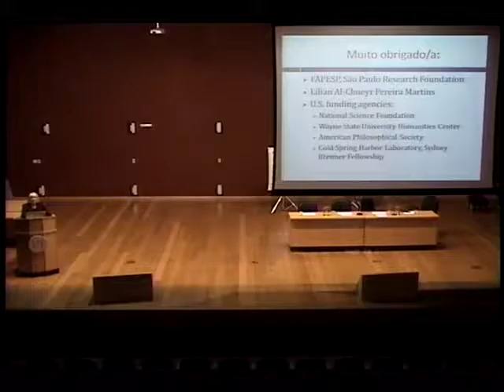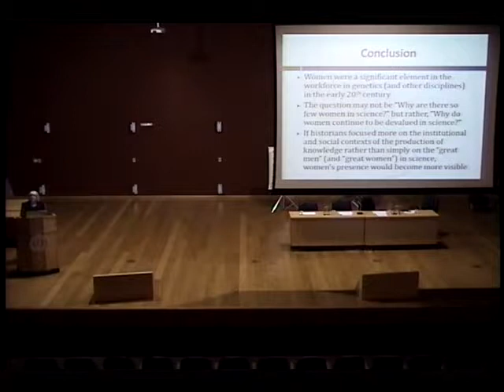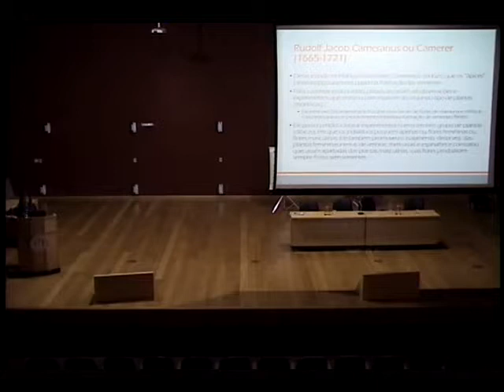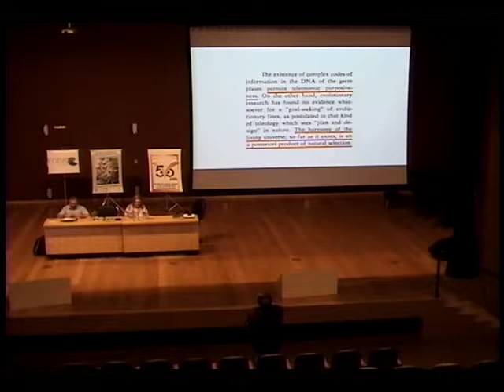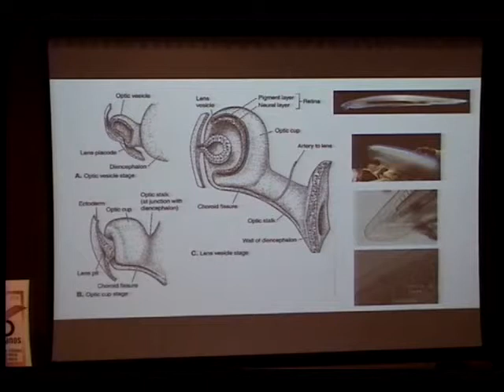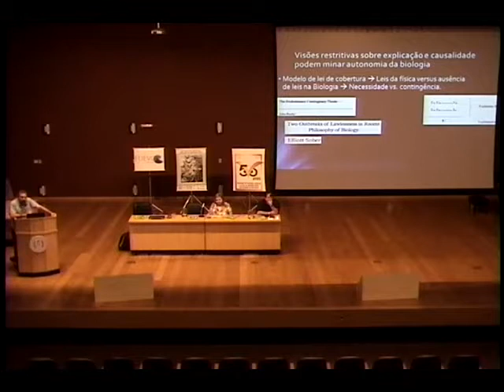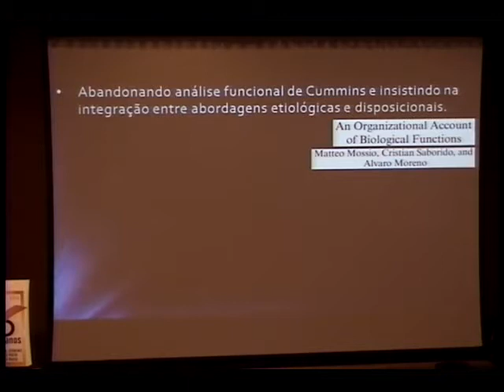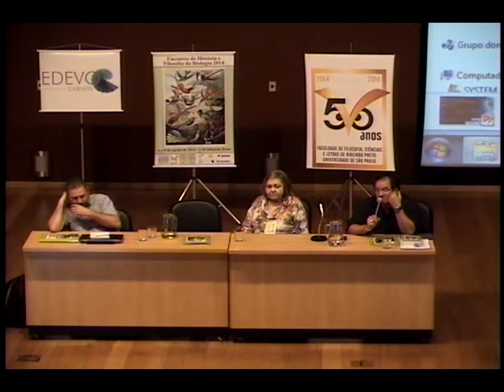Encontro de História e Filosofia da Biologia - (Parte 1)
O Instituto de Estudos Avançados da USP - Polo Ribeirão Preto realizou, dos dias 6 a 8 de Agosto de 2014, no Auditório e dependências da Faculdade de Direito de Ribeirão Preto da Universidade de São Paulo (FDRP-USP), o evento "Encontro de História e Filosofia da Biologia", ministrado pela Profª. Dra. Marsha Richmond, do Departamento de História da Universidade de Detroit, Estados Unidos.

O encontro foi promovido pela Associação Brasileira de Filosofia e História da Biologia (ABFHiB) e conta com o apoio do Departamento de Biologia da Faculdade de Filosofia, Ciências e Letras de Ribeirão Preto (FFCLRP-USP), do Programa de Pós-Graduação em Biologia Comparada (FFCLRP-USP), do Programa de Pós-Graduação em Entomologia (FFCLRP-USP), da FAPESP e do Instituto de Estudos Avançados da USP, Polo Ribeirão Preto (IEA-RP).